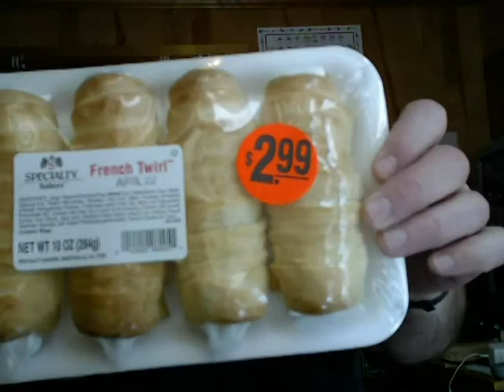THE BIG CHILL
"Love... is a burning thing..." --Johnny Cash